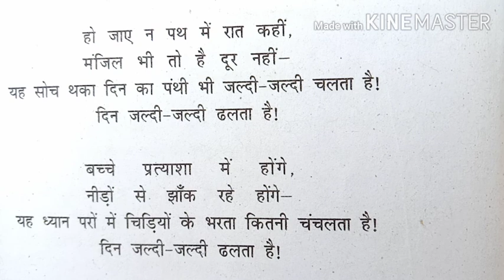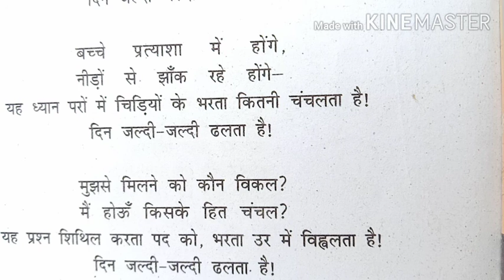August 3, 2020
Class XII poem Ho jay na Path mein Raat Kahin by BALWAN Sir